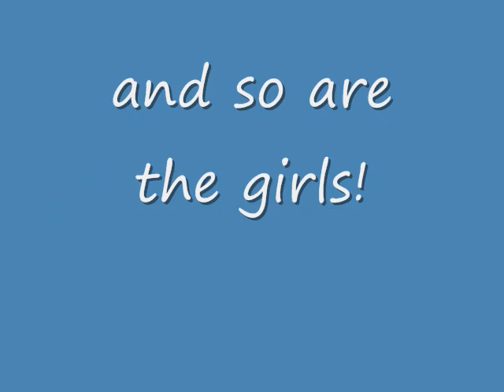The Oleesky Kids are geting BIG! Triplets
The Oleesky Kids are geting BIG! Triplets and birth. Book of Love